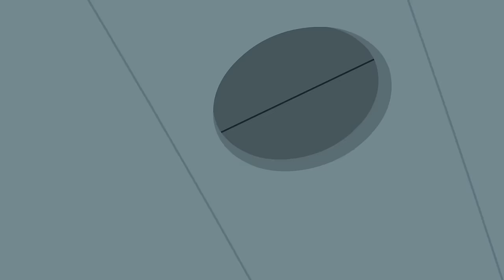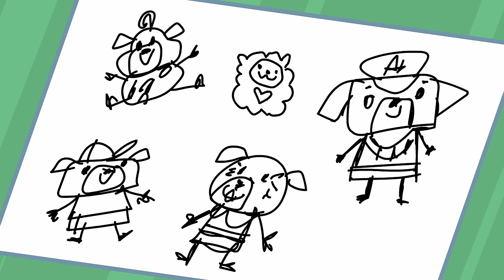Chip and Potato | Chips Special Snow Day With Nico | Cartoons For Kids | Watch More on Netflix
It’s a snowy last day of Kindergarten before the holidays! Now that Nico knows all about Potato, Chip and Nico decide to share the job of looking after their snuggly mouse friend during school. And today, the Happy Hoppers get to do all their gym and music class activities outside in the snow! When Potato goes missing, Chip assumes Nico has her….and Nico assumes Chip has her! When they finally realize she’s lost, Chip and Nico set off to find their mouse friend—and realize how much she means to both of them.